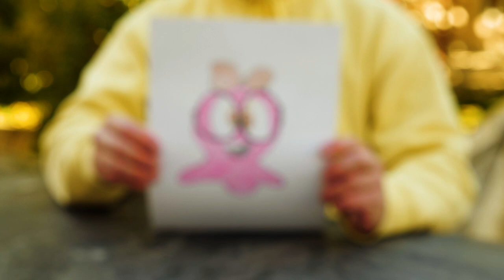Painting With Watercolor Pencils || Easy Drawing Idea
Hello, friends! Let's boost our creativity and drawing skills today! Sammy decides to draw something extraordinary, and Roger is here to help him.

Let's start with a sketch first. We are drawing cute babies in onesies hanging out in the clouds and rainbows. We didn't forget to add details like hearts and stars to our drawing. The next step is to grab a liner and outline every little detail. Now it's time to color the picture! We will use special watercolor pencils, and later on, we'll add some water to make the colors brighter. Sammy and Roger will share a couple of drawing techniques with you and teach you to add more brightness, shades, and accents to any piece of art.

Title: Cuckoo